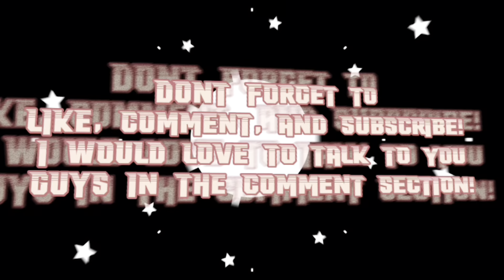POWERING UP | gym w/ the boys + vlog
What's up gang! Hope you enjoyed the video like i said in the video i will be posting almost everyday of the month to see how well i can do with this challenge!